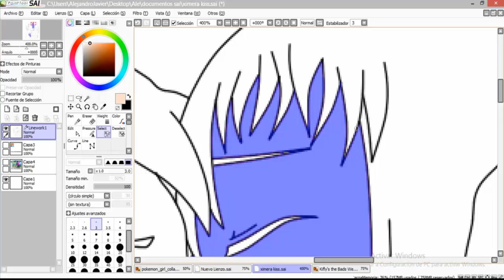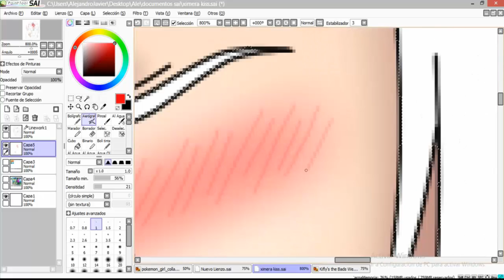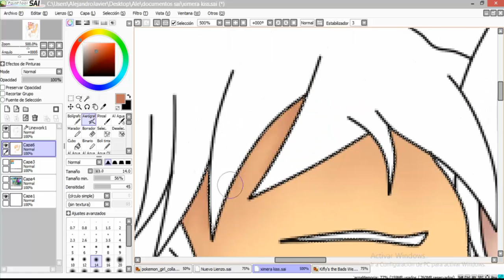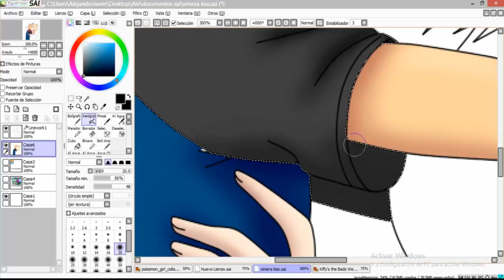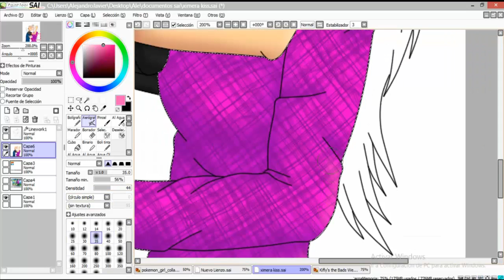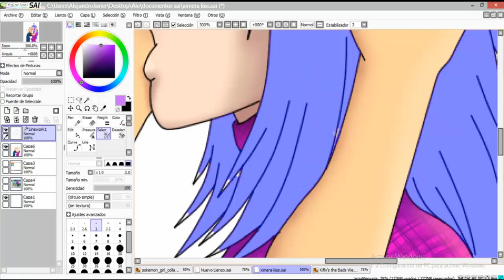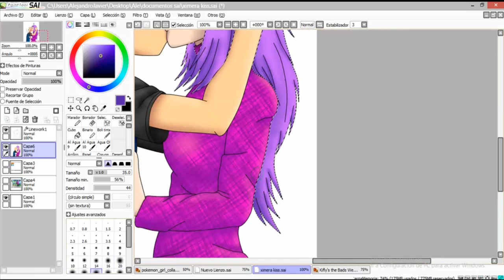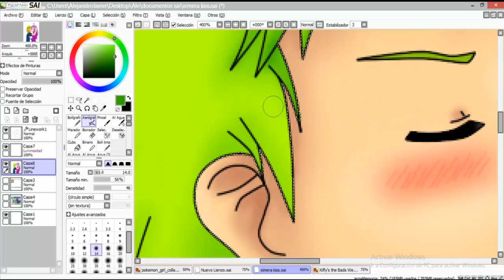Coloreando Wer y Sun Kiss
hola suscriptores del canal un nuevo speedpaint una vez mas un dibujo de mis personajes estos son Wer y Sun los 2 villanos de mi serie Kifly's los hice dandose un beso porque son compañeros que pasarian toda la serie junto pero en ningun capitulo pienso hacer escenas de pareja romantica o algo asi,bien espero les guste